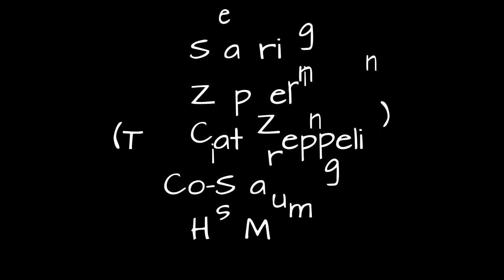Caturweek 4 Compilation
Weekly compilation of Zeppelin's morning cuddle with his mum.